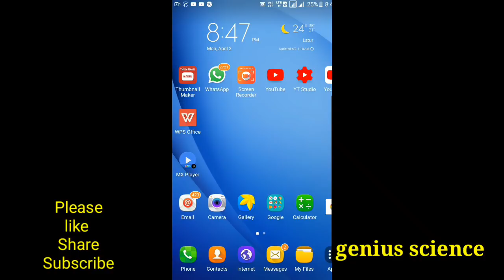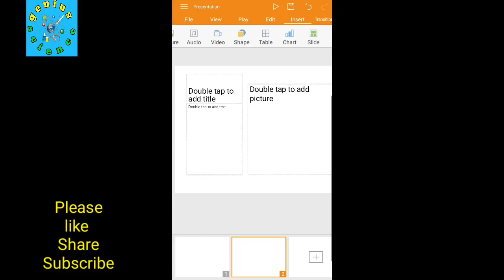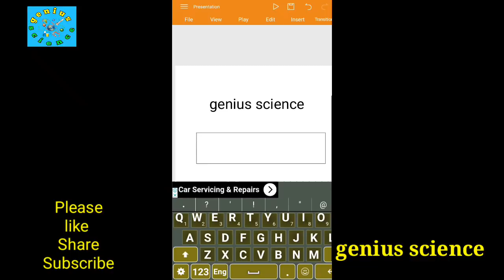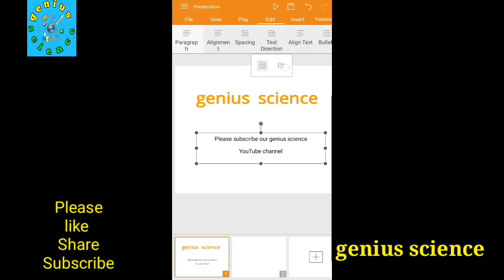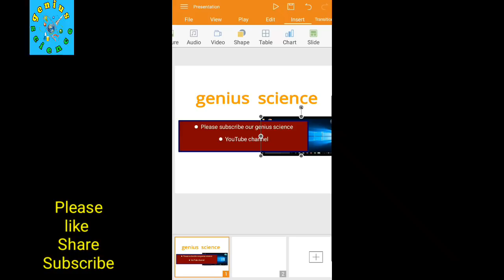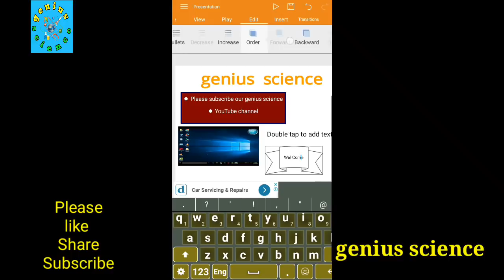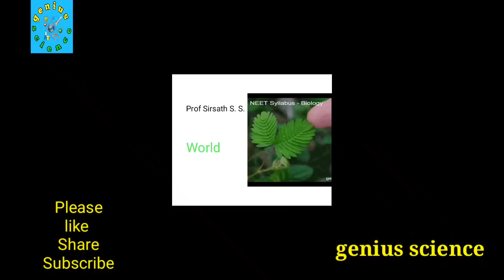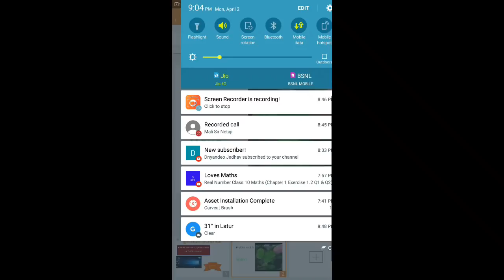मोबाइलवर PPT बनवण्यासाठी हा पुर्ण व्हिडिओ पहा/ How to make ppt on mobile?/PPT on mobile/ WPS office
हा व्हिडिओ पाहुन आपण कुठेही केंव्हाही आपल्या हातातील मोबाईल वर wps office app वापरून  Power point presentation  ppt तयार करू शकतो.